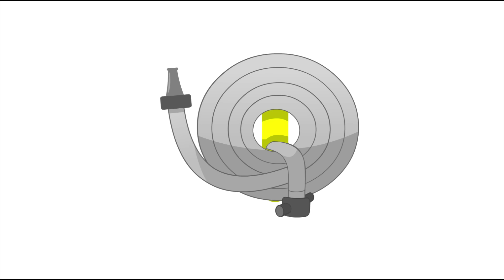Brave Blippi Firefighter Song | Educational Songs For Kids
Brave BLippi becomes a firefighter and saves the town with his shiny firetruck.

00:00 Fire Truck Song Option 2
03:00 Theme Park Song Option 1
05:58 Wheels On The Bus Option 1
08:27 Zoo Animals
14:10 Unicorn Song
18:12 Dinosaur Song Option 2
19:32 Months of the Year
20:46 Raspberry Song V1 Option 2
22:46 Outer Space Song
25:46 Tortoise Song